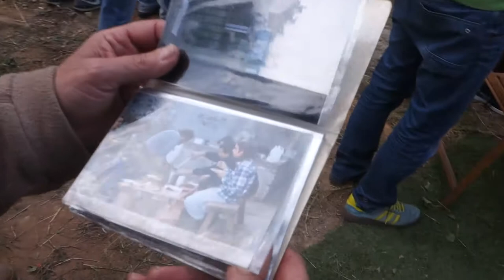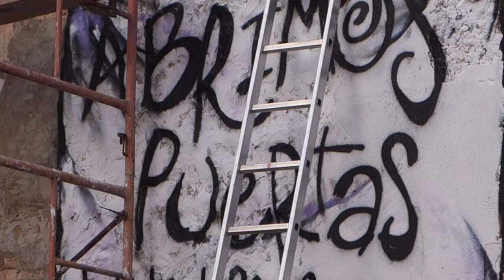20é aniversari okupació Kan Cadena (Contrainfos)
Esplugues ( 25/11/2017 ).- Retrobament dels protagonistes de l`okupació del CSO Kan Kadena, okupat el novembre de 1997. La masio fou desallotjada el 2009 i es va treure la teulada per deixar-la abandonada.